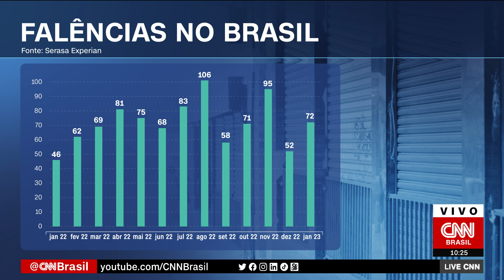Falências de empresas crescem 56,5% em janeiro de 2023 | LIVE CNN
O número de falências requeridas em janeiro deste ano aumentou 56% em relação ao mesmo mês de 2022. Os pequenos negócios lideram os pedidos. O levantamento que traz estes dados é da Serasa Experian.